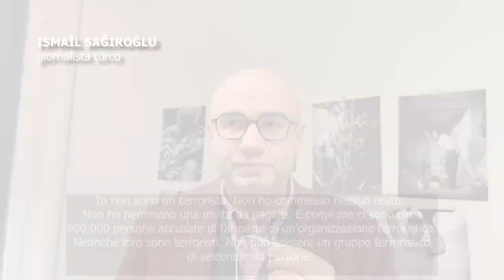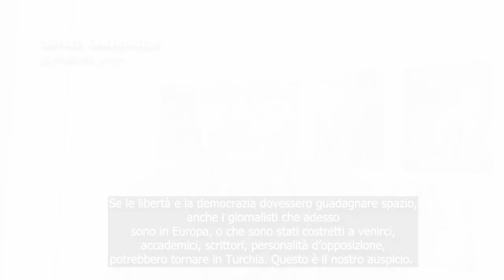25.03.23 Lo stato di non libertà in Turchia - Intervista con Ismail Sağıroğlu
Intervista con Ismail Sağıroğlu, giornalista turco rifugiato in Italia, presente, insieme al ricercatore Francesco Marilungo, all'incontro organizzato presso l'Ambasciata dei Diritti di Ancona, all'interno della rassegna 'Frontiere e Resistenze'